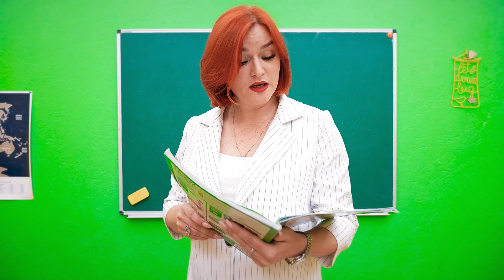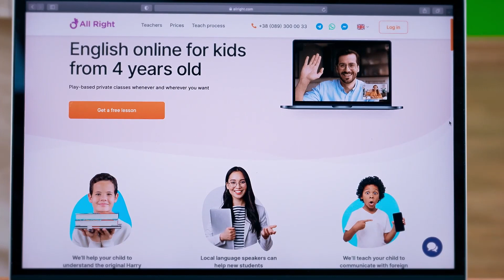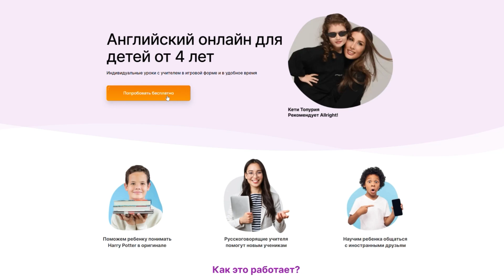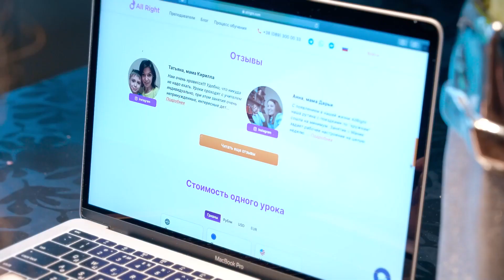Маша ПРОПАЛА! Ушла ИЗ ДОМА И НЕ ВЕРНУЛАСЬ!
Пробный урок бесплатно!